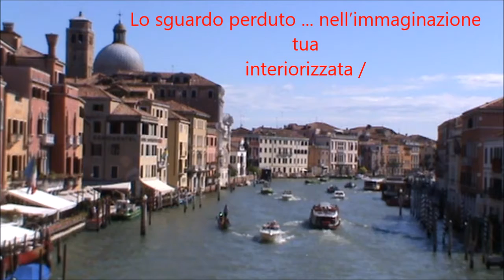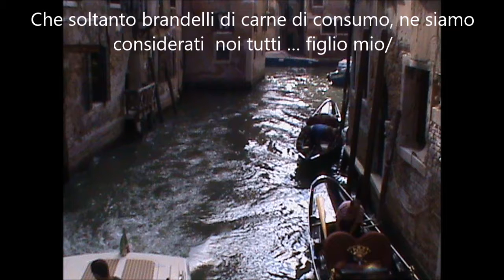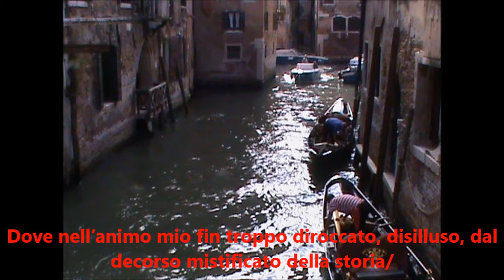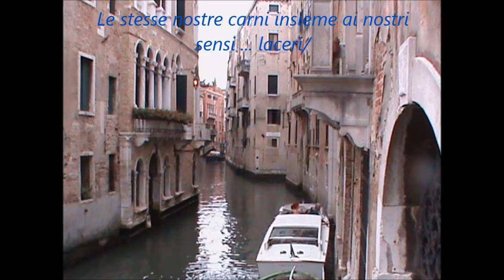Accarezzo il ricordo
Accarezzo nel ricordo
un volatile pensiero/.
Volto ingenuo e ilare
Disperante ... giovanile/.
Sguardo d'inondante
fanciullezza
d’inondante timidezza/.
L’iride immaginifica
d’amore e bramosia/.
Sogno adolescente
cosa ne rimane/.
L'umanità brulica,
di sciocca operosità/.
Detriti sotto detriti
menti lacere
da illogiche retoriche/.
I sofisti ciarlano,
e solo carne di consumo
non siamo che altro
figlio mio/.
Della mera idiozia,
non posso farci nulla/.
Siamo poeti spenti,
accovacciati
tra perduti sogni/.
Dobbiamo lottare
per ogni essere vivente
e morirne
per un ideale
per un nuovo uomo,
globale/.       (Sito Scrivere è pubblicata questa mia poesia)